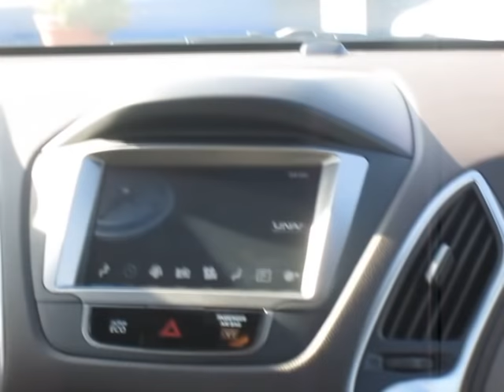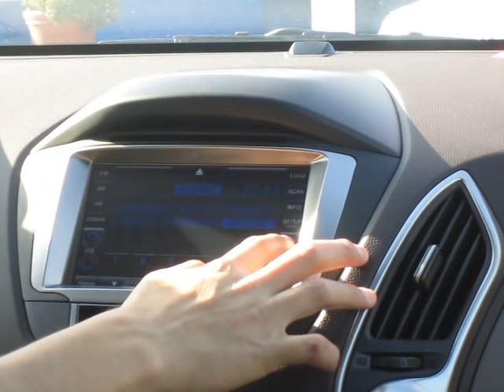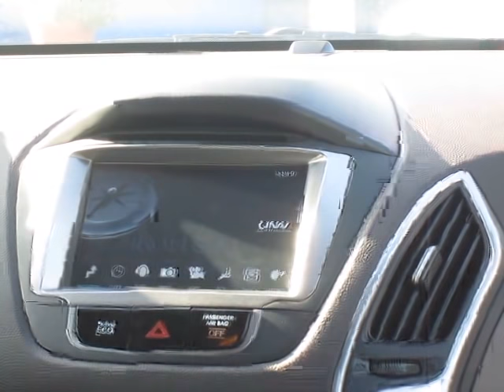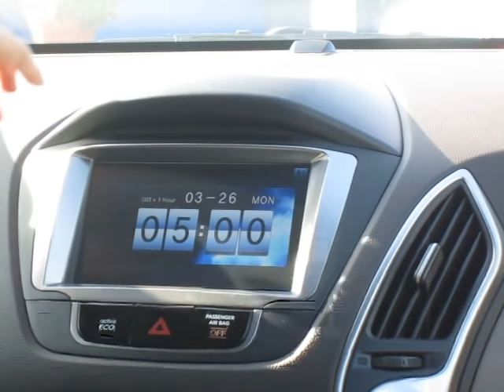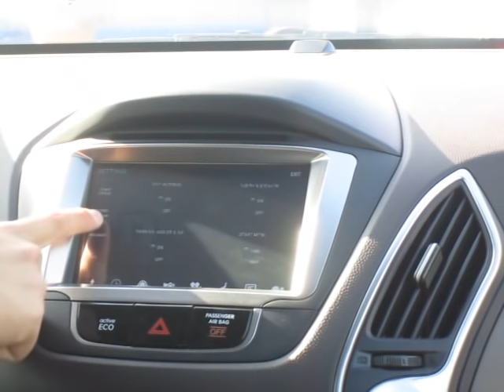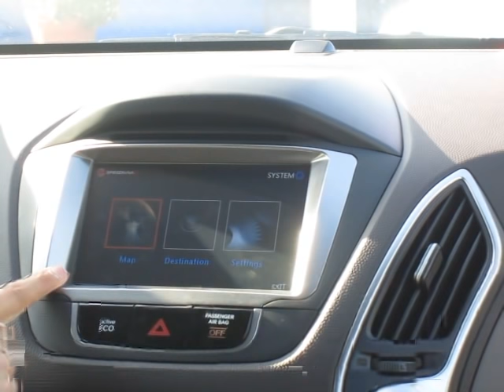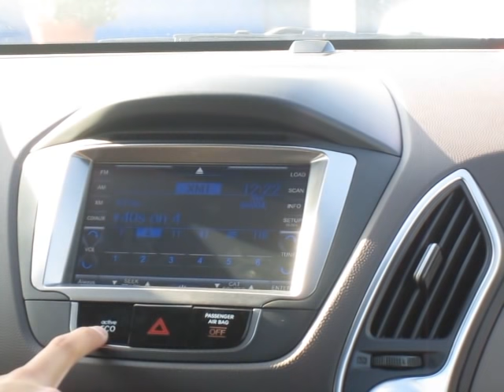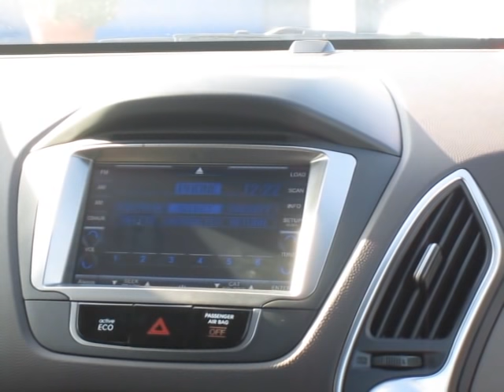[UNAVI] OEM-Integrated Aftermarket Navigation System - Tucson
Demonstration of Unavi X1 for Hyundai Tucson 2010-12

+ RETAIN FACTORY AUDIO HEAD UNIT
+ RETAIN FACTORY AM/FM/SATELLITE RADIO (Sirius XM)
+ RETAIN FACTORY AUX/iPOD CONNECTIVITY
+ RETAIN FACTORY BLUETOOTH SYSTEM
+ RETAIN FACTORY STEERING WHEEL CONTROLS
+ RETAIN FACTORY PASSENGER SEAT BELT & AIR BAG INDICATOR
+ RETAIN 6-CD CHANGER (FOR APPLICABLE MODELS)
+ RETAIN CLIMATE CONTROL SYSTEM
+ RETAIN BLUELINK FUNCTIONS & INFO DISPLAY